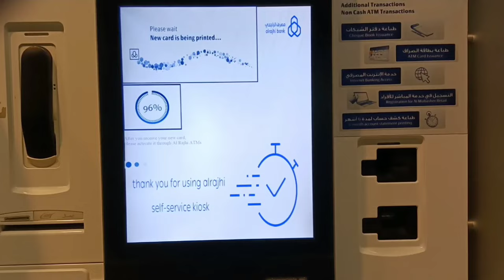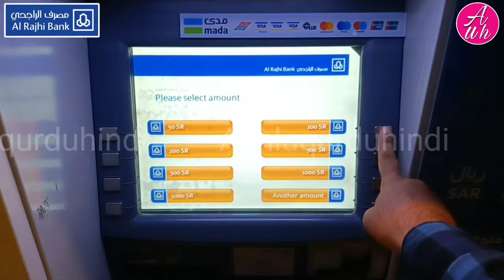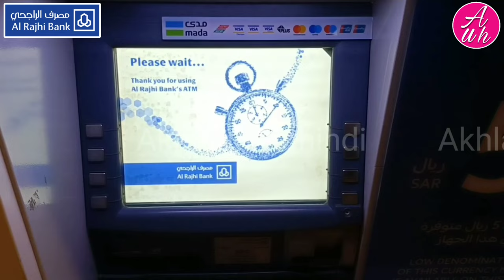How To Activate Al Rajhi New Atm Card | Al Rajhi Atm Card Activation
How to activate al rajhi new atm card | al rajhi atm card activation | al rajhi atm activate | is video me ye bataya gaya hai ki al rajhi bank ka apna new atm card activate kaise karen yani al rajhi bank apne atm card ka pin kaise banaye

Al rajhi bank me account kaise khole, al rajhi bank account opening online

Al rajhi bank app me login kaise kare pahli bar

Stc pay me paise kaise dale

Al rajhi se stc pay me paisa kaise transfer karen

Stc pay se local banks me paisa kaise transfer karen

Stc pay se zain mobily sawa virgin lebara friendi salam ka recharge kaise kare